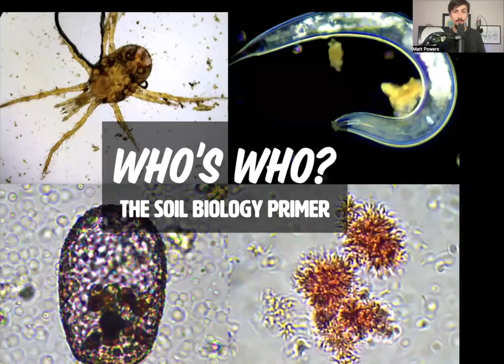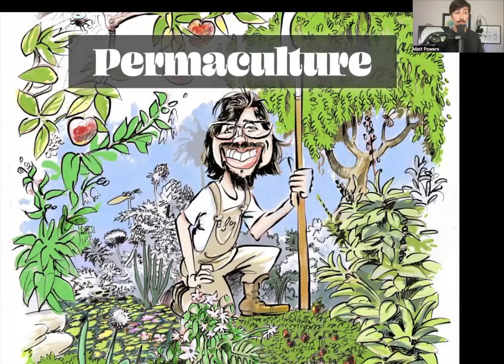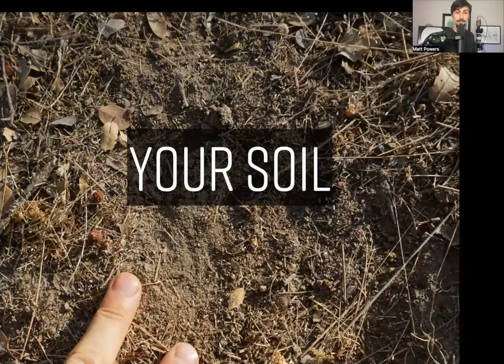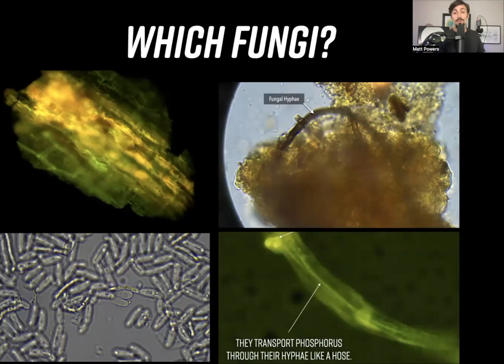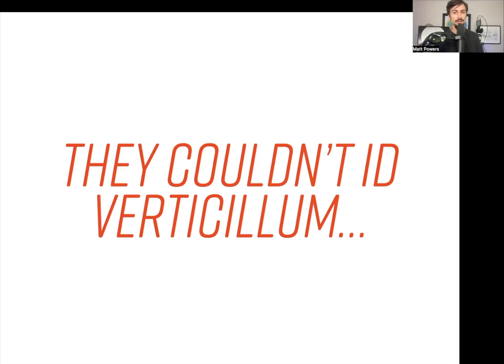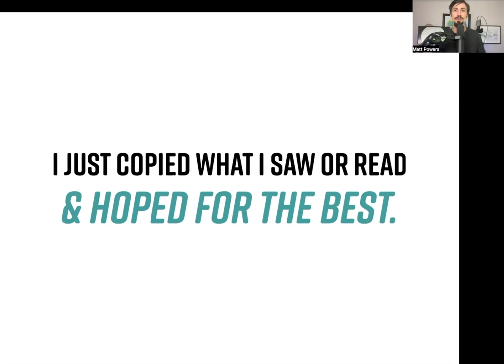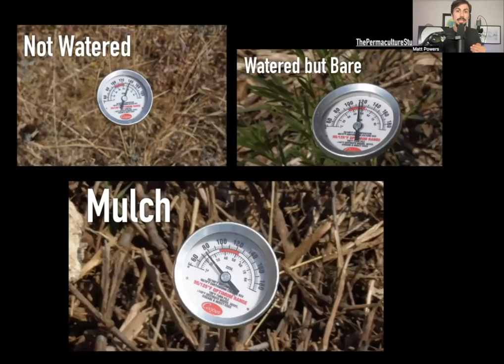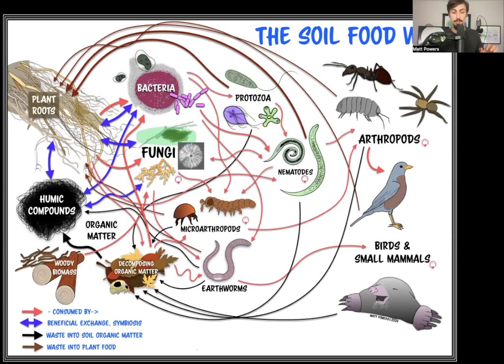Who's Who? the Soil Biology Primer OPENING with Matt Powers 2023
This is the opening to Who's Who? the Soil & Compost Biology Primer with Matt Powers, author, educator, citizen scientist, and microscope expert.

+ Download the FREE Soil Microbe Poster!!